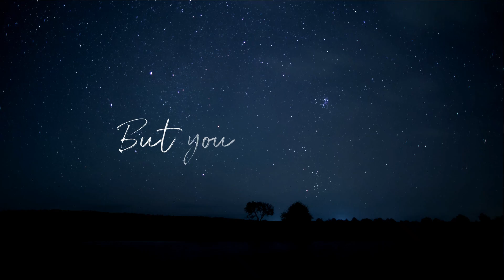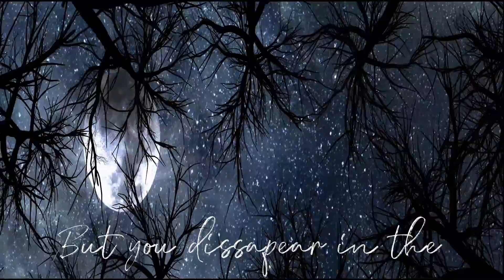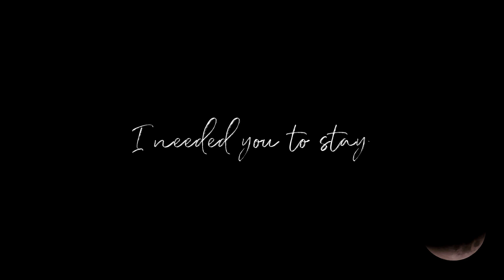JJ ROOTS - The Moon's Shadow [Official Lyric Video]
Video Produced by "JP"

Lyric Music video by JJ ROOTS performing The Moon's Shadow.

International Award Winning Canadian Singer/Songwriter Duo, JJ ROOTS
Contemporary Folk/Americana/Roots/Rock
JJ ROOTS: Jocelyn Parlee & Jeff Scott Gray